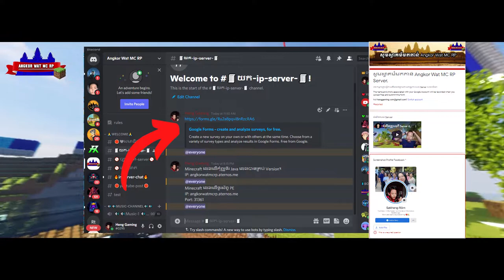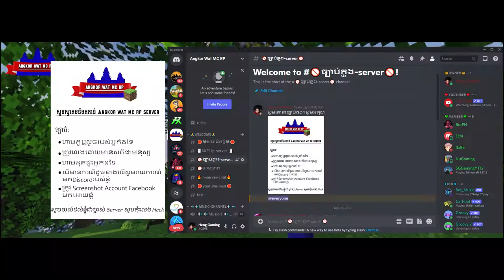ដំណឹងនឹងការបើកដំណើរការបស់ Server Angkor Wat RP របស់ខ្ញុំ!! 😍 Minecraft Server Angkor wat RP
Trailer: 0:00
របៀបប្រើCommand: 1:42

!!!​ សូមចូលរួមរក្សាភាពថ្លៃថ្នូរជាមនុស្សក្នុងការបញ្ចេញមតិ!!!

Heng Gaming Ark Survival evolved
Heng Gaming granny
Heng Gaming granny 2
Mr. Meat
Granny
Granny 2
Mobile Legend
Ice Scream 3
Granny Khmer
Granny 2 Khmer
Heng Gaming granny
Mr. Meat
Granny
Granny 2
Mr meat Khmer
Heng Gaming Mr meat
Heng Gaming horror game